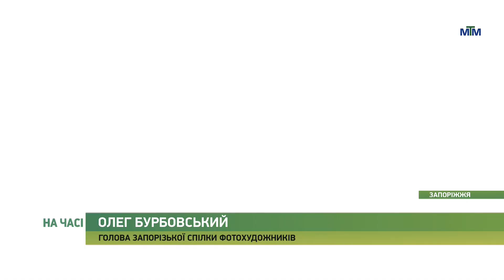На часі - У міському фотоклубі відкрилася виставка фоторобіт Олени Мозгової - 05.08.2024.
"Підсумки. Найулюбленіші" — виставка фоторобіт запоріжанки Олени Мозгової , що відкрилася у міському фотоклубі.

Це вже четверта персональна експозиція у її творчій біографії. 2 роки після початку війни пані Олена знімала за містом у селі, де жила. Майже з одного і того ж ракурсу - чотири пори року. Мисткиня прагне показати, що навколо багато краси, гідної уваги у будь-який час.

Ознайомитися з роботами Олени Мозгової запоріжці та гості міста зможуть до 14 серпня у виставковій залі Запорізької спілки фотохудожників.